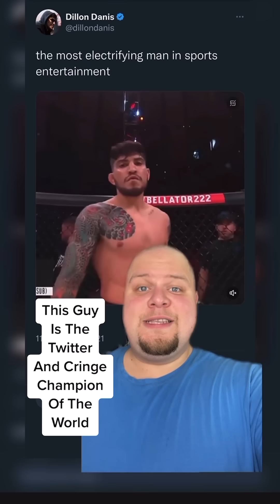The Definition Of Uselessness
His Uselessness Is Infectious.